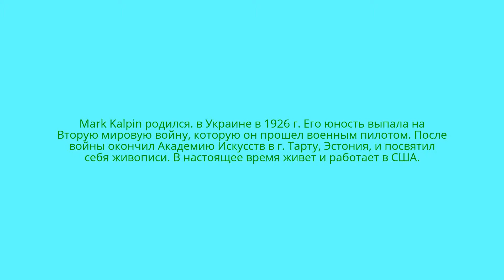Изумительные работы. Художник Марк Калпин.